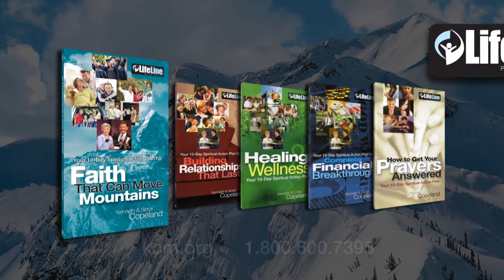Breathe in God’s Life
Have you been wondering how to experience the more abundant life Jesus promised?  Join Kenneth Copeland on the Believer’s Voice Of Victory, and learn how to release God’s life-giving words to change your life and others.